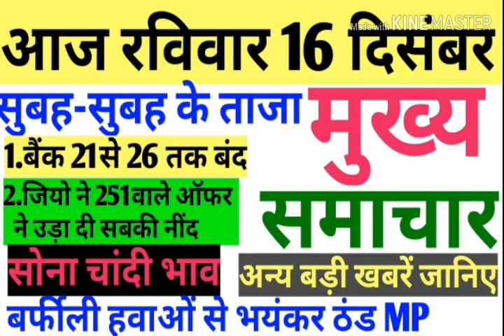आज16 दिसंबर के सुबह-सुबह के मुख्यसमाचार।अन्य बड़ी खबरें एक वीडियो में जानिए।Apka Dost।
आज16 दिसंबर के सुबह-सुबह के मुख्यसमाचार।अन्य बड़ी खबरें एक वीडियो में जानिए।Apka Dost।Today's early morning news on December 16. Learn more about big news in a video. Apka Dost